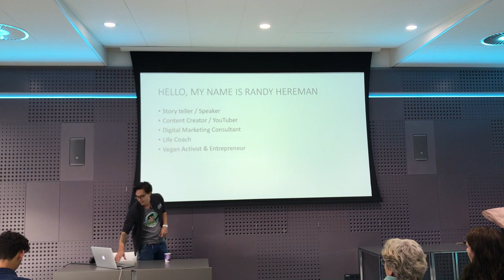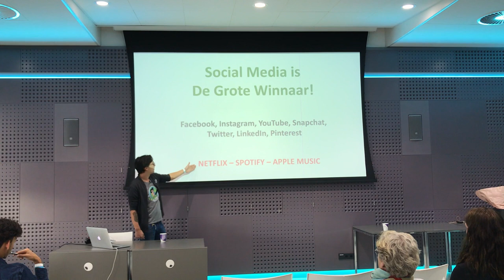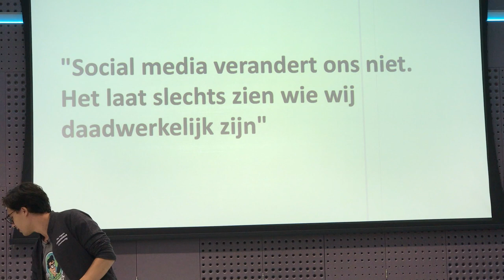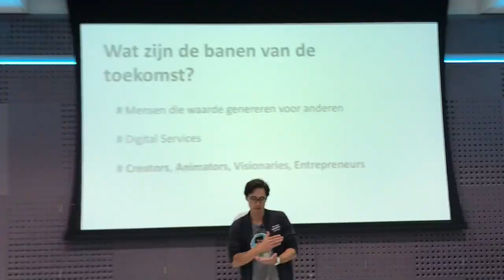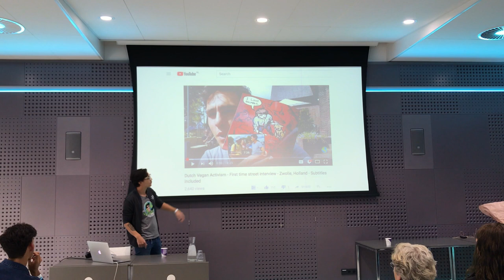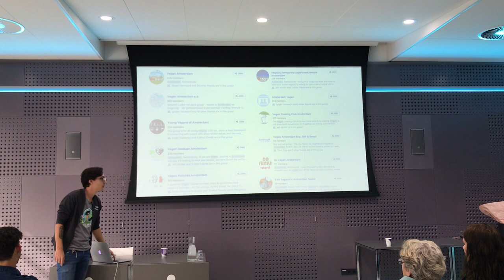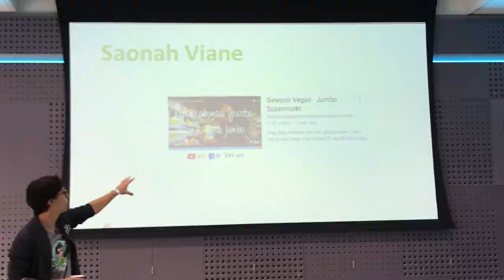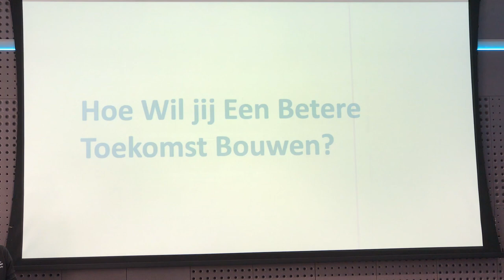Banen van de toekomst en de Impact van Social Media op onze Maatschapij - VegFest NL 2017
Tijdens VegFest Nederland in de Jaarbeurs in Utrecht gaf ik een presentatie over de impact van technologie op ons leven, de banen van de toekomst, het effect van social media en hoe dit veganisme helpt.

Of heb je hulp nodig bij het bouwen van een goede social media infrastructuur voor jouw bedrijf en wil jij meer leren over wat je hiermee kan doen.

For my English followers. I apologize it's only in Dutch. Maybe somebody wants to translate it for me or else you'll have to be patient ;-).